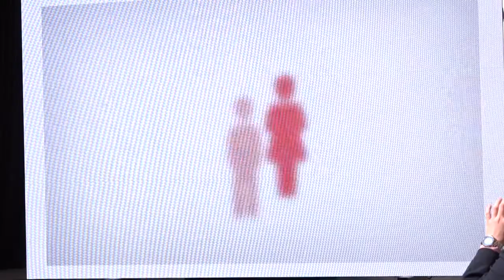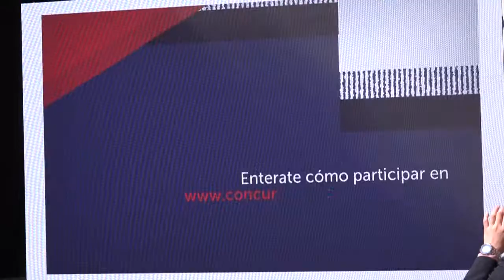Nuevo diseño de la marca país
Ciudadanos serán protagonistas de este cambio según titular del MIC